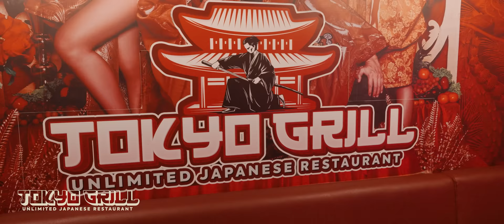Pangil Sa Pangil: KYUSI - RIGHTEOUS ONE vs JONAS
Hosted by: Mr. Phoebu$

@DD Night Club, Tomas Morato, Quezon City, Philippines. January 21,2024.

Special thanks to:
FUBU INTERNATIONAL
PASTRY VAPORS
ZYPHER PH
TOKYO GRILL TOMAS MORATO
PHILIPPINES SPORTS PERFORMANCE
AHON MAHIRAP
VILLAIN WEAR
1538 JEWELLERY
UNDERGROUND CRAFTS AND APPAREL
FORTUNY ADVERTISING
APUTURE
CLICKMATCH
DD NIGHTCLUB
188JILI
EGAY YAP

Prod House:
TOAD by Titus Cee